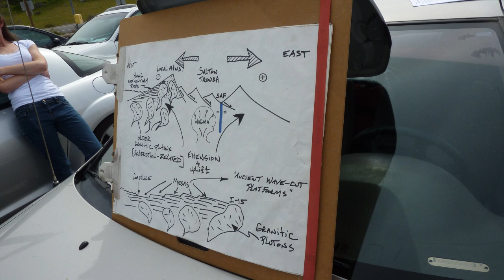Mesa -- Miramar Geology Field Trip IV - Lake Morena CA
Led by Profs Ray Rector, Gina Bochicchio,and Don Barrie, the Geology class students headed east to Lake Morena CA. Education ensued. And fun! This is part one of a multi-part series.